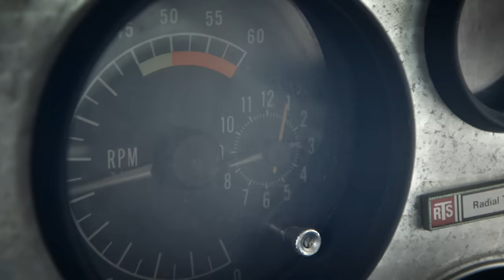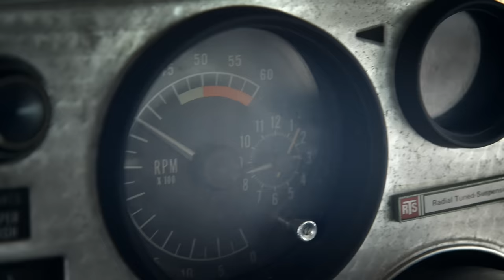Tim Hicks - Here Comes The Thunder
(Open Road Music, Inc.)

Here Comes The Thunder
(Tim Hicks, Todd Clark, Gavin Slate)
© Tim Hicks Music (SOCAN) / Egg Songs Publishing, Administered by Downtown DLJ Songs (ASCAP) / Gavin Sleightholm (SOCAN)

Hey
Yeah the boys are back
We're gonna hit this town
Been a long time coming
Been a long hard time
Gonna smoke some
Gonna drink some
Gonna find a little trouble
If not we're gonna make some

Rolling, rolling, rolling, rolling, rolling
We gonna throw it on down
We rolling, rolling, rolling, rolling, rolling
Yeah you better watch out
Here comes, here comes the thunder
Storms a coming, better run for cover

If the tomboys lined up
Whiskey on the rocks
Get the girls all wound up
Lemon drop shots
Gonna play hard
Gonna take names
Gonna last dollar gone
Yeah, we're gonna make it rain

Yeah
The boys a coming, better run for cover

Is how we roll
Raise 'em up high
Yeah here comes, here comes

Better look out, better look out

Yeah here comes the thunder